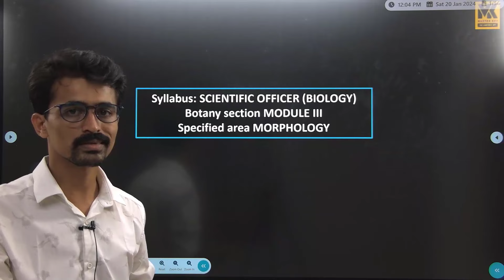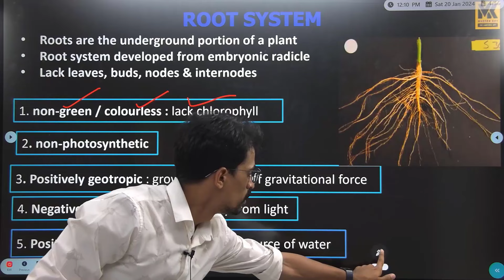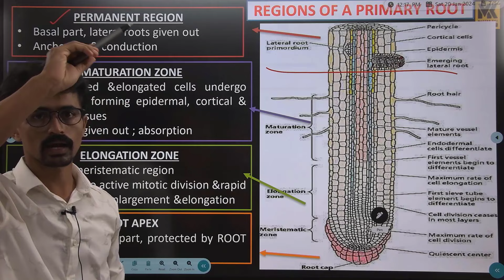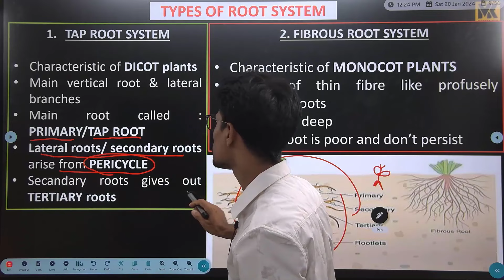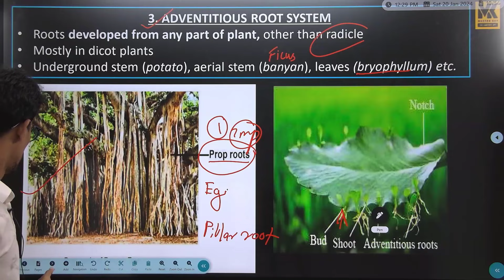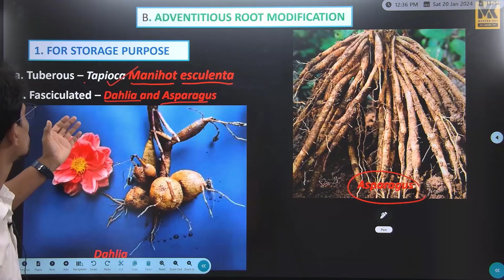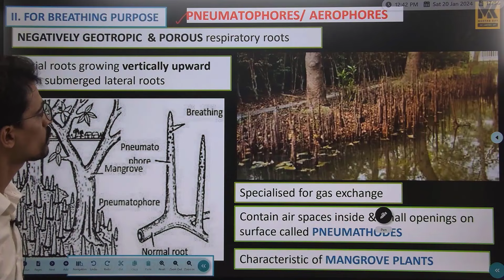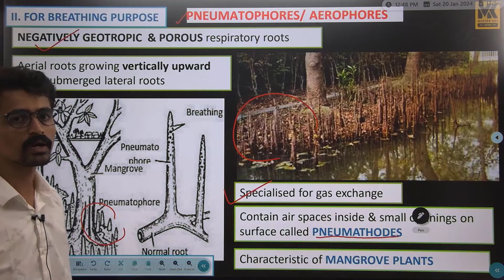SCIENTIFIC FORENSIC OFFICER BIOLOGY || VEGITATIVE MORPHOLOGY PART 1 || SECOND BATCH STARTS ON FEB 2